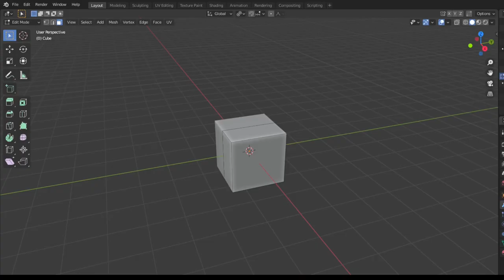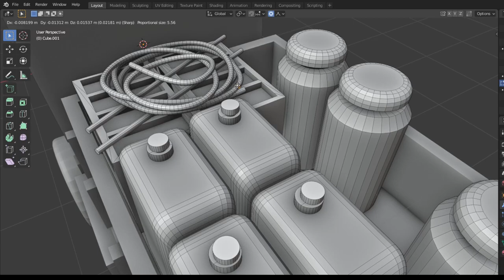Simple Military Truck Speed Modeling - Grid Modeler (blender addon)